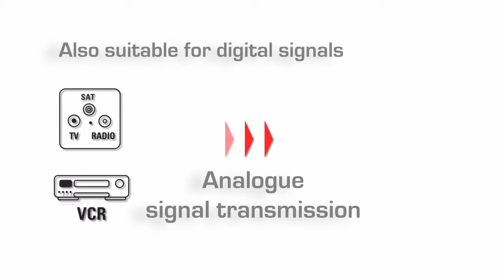Hama Antenna Cables